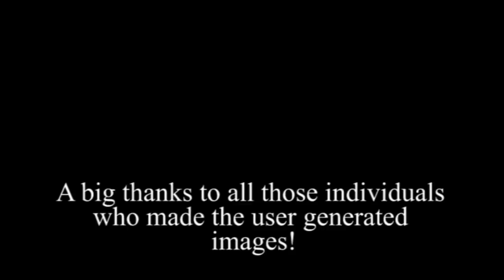The Colour Orange - Episode 5: Burning Rubber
In 1996, the gaming industry was changed forever when a game successfully brought 2D platforming into the newly emerging 3D world. Crash Bandicoot took a brand new gaming system into mainstream pop culture, but faded away just as quickly. How did such an iconic character fly so close to the sun too quickly? This is "The Colour Orange"

In Episode 5, we look at Naughty Dog's last ever foray into the Crash Bandicoot franchise, with their swan song "Crash Team Racing"